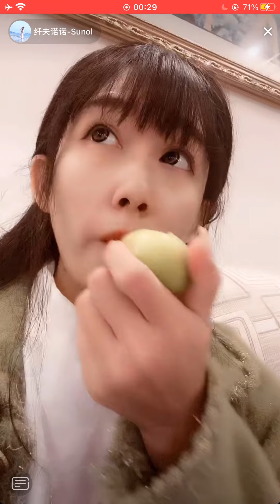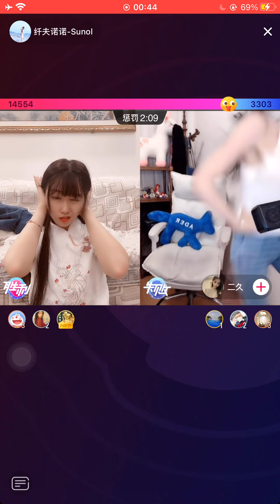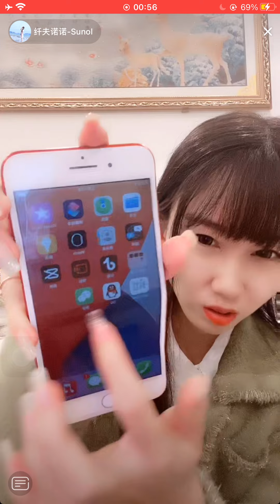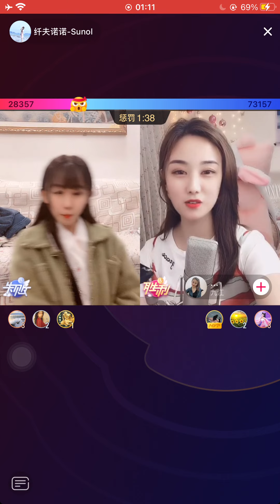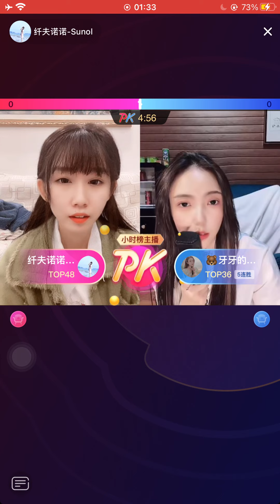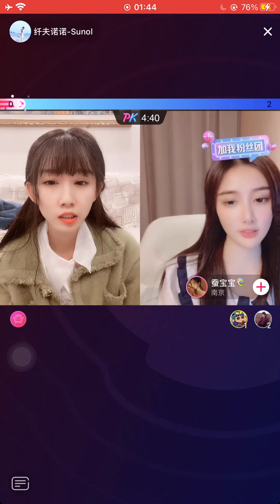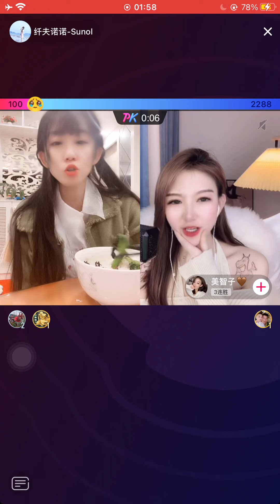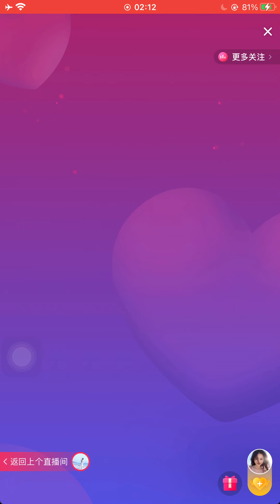Sunol 30 Mar 2021 IMG 3891